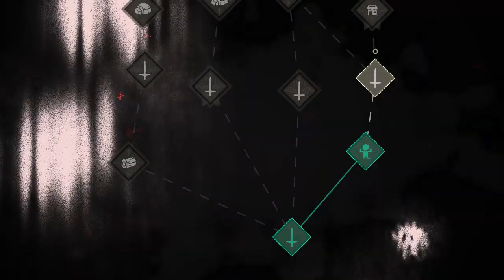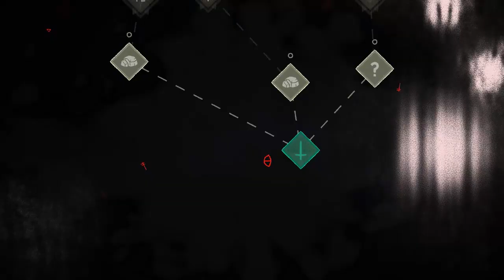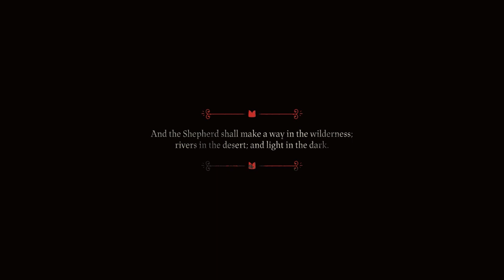Yuri Plays: Cult of the Lamb |The Frog Has Fallen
HEADPHONE WARNING (I scream a lot in this vid lol)

When I tell you I am absolutely STOKED. In more ways than one. I'm happy to have reached 100+ subscribers (and I do have a plan for something I'm going to do, I mention it in the video, but I'm also working on something else. It may not be a big deal to y'all, but I'm still excited) (◕♡◕)

Finally, we have reached the fall of my recently-declared archnemesis. Rather short-lived but not any less satisfying. ヽ༼◥▶ل͜◀◤༽ﾉ

Also, if you'd like, check out my X (Twitter) page.(I'm still not very active
(๏ᆺ๏υ)